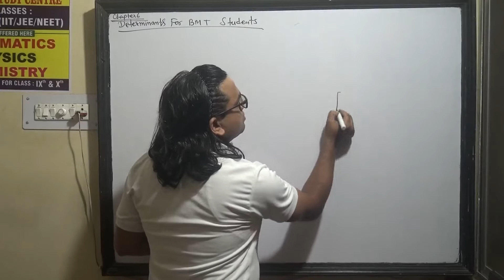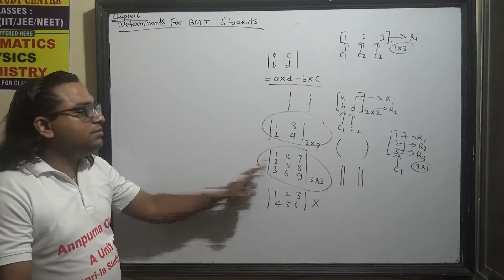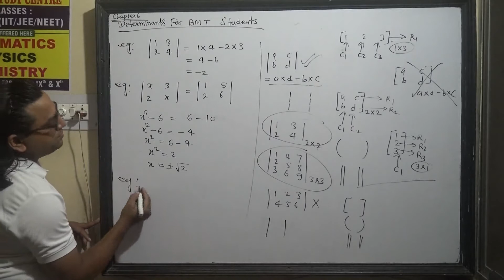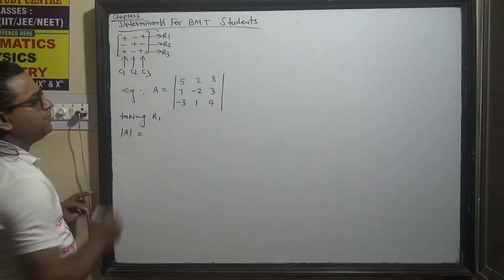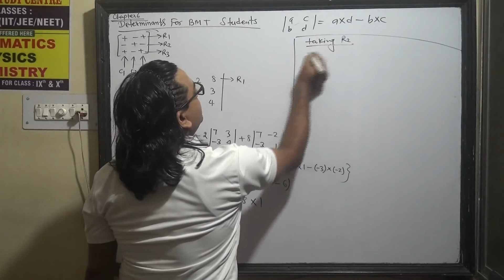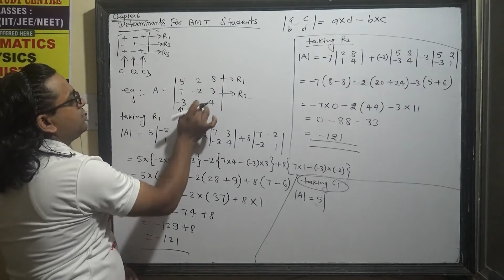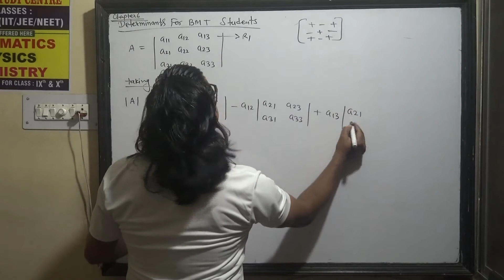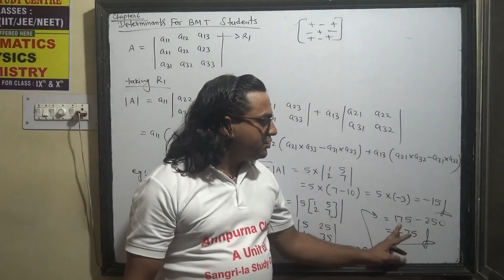Business mathematics and statistics Chapter 6 Determinant: Introduction of determinant Lecture 1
What is a determinate in maths?
Determinant, in linear and multi linear algebra, a value, denoted det A, associated with a square matrix A of n rows and n columns. Designating any element of the matrix by the symbol arc (the subscript r identifies the row and c the column), the determinant is evaluated by finding the sum of n!

The determinant is useful for solving linear equations, capturing how linear transformation change area or volume, and changing variables in integrals. The determinant can be viewed as a function whose input is a square matrix and whose output is a number.
The determinant of a square matrix is a single number that, among other things, can be related to the area or volume of a region. In particular, the determinant of a matrix reflects how the linear transformation associated with the matrix can scale or reflect objects.
In terms of Cramer's Rule, "D = 0" means that you'll have to use some other method (such as matrix row operations) to solve the system. If D = 0, you can't use Cramer's Rule.
It can be proven that any matrix has a unique inverse if its determinant is nonzero. Various other theorems can be proved as well, including that the determinant of a product of matrices is always equal to the product of determinants; and, the determinant of a Hermitian matrix is always real.